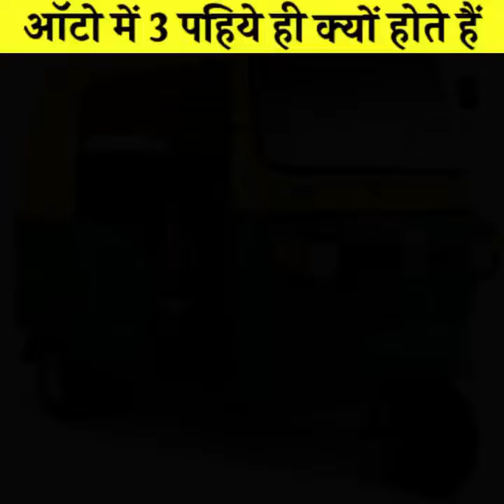आखिर क्यों ऑटो रिक्शा में 3 ही पहिये होते है 🤔 4 क्यों नही 😳 Amazing Facts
how to viral youtube short videos,
youtube short video viral Kaise Kare 2021,
youtube short video viral Kaise Kare 2022,